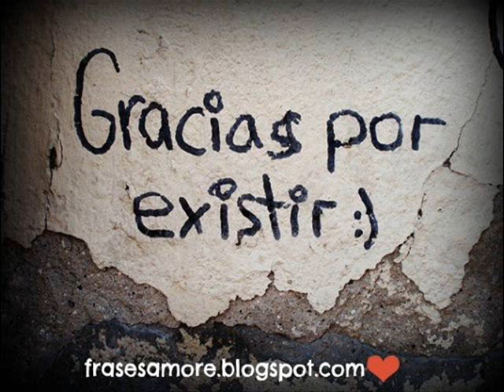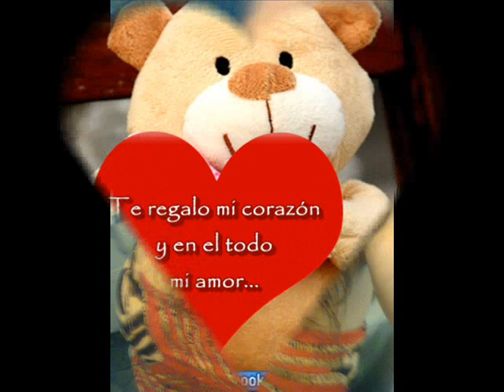Eres tu... cover David Summers